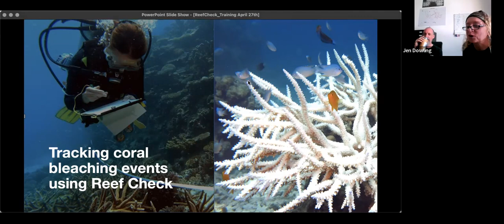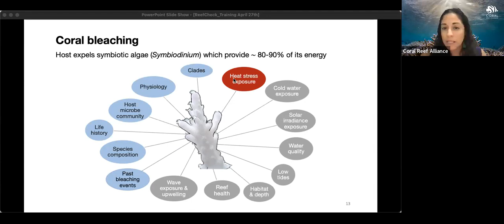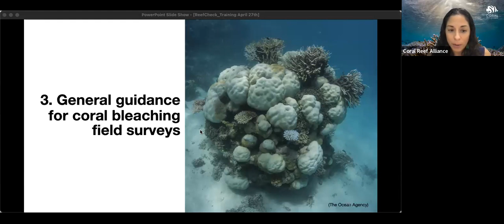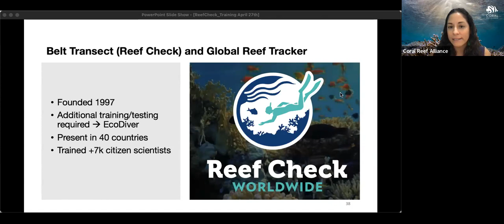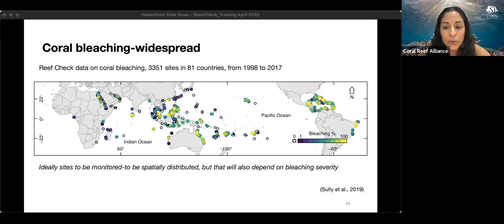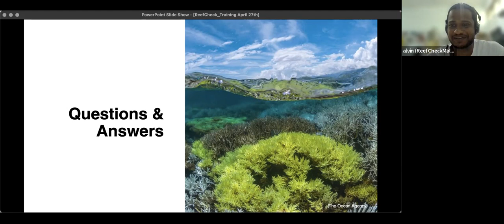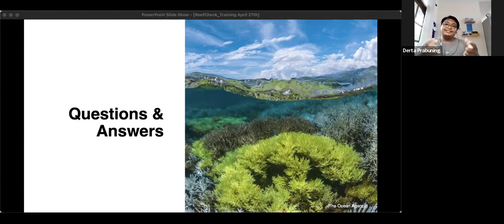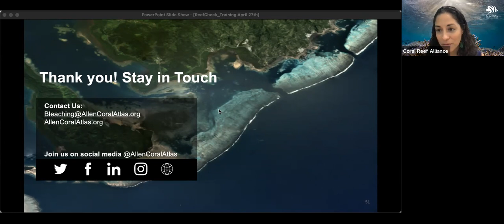Tracking Coral Bleaching Events Globally Using Reef Check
Massive coral bleaching events are becoming more severe and frequent due to extreme marine heat waves caused by climate change. A united global response from marine scientists, practitioners, and citizen scientists is urgently needed. As ReefCheck coordinators, the information your teams collect from coral bleaching surveys can help us ground truth the world’s first satellite-based bleaching algorithm developed by the Allen Coral Atlas that can detect coral bleaching at ~10m2 resolution.

Help us validate and improve the Atlas detection algorithms!

This training will cover:
1. Introduction to coral bleaching and the Allen Coral Atlas
2. Use of Reef Check belt transects and Global Reef Tracker to ground truth the Allen Coral Atlas.